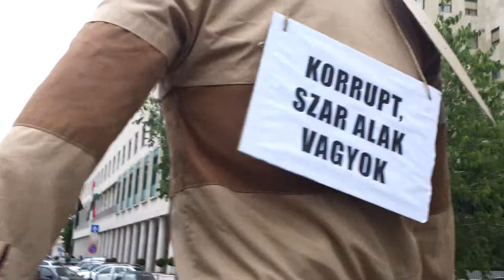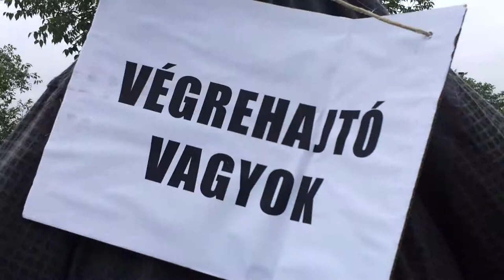37/1 - 2013.06.25. KÚRIA DEMONSTRÁCIÓ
Tatár József Otthonvédelmi Tanács